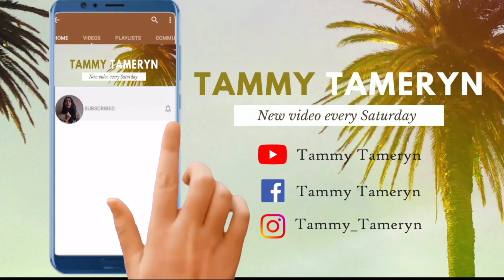Best part - Covered by Tammy Tameryn feat. Tleker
Best part - Daniel Caesar (feat. H.E.R.)  @DanielCaesar  @HERmusic
Covered by Tammy Tameryn feat. Tleker
Special thanks to Tleker for this collab
Vocalist : Tammy Tameryn & Tleker
Piano :Tanakrit talks jazz
Guitar : Sitthichai Sangpom
Mix and Mastering : Sitthichai Sangpom